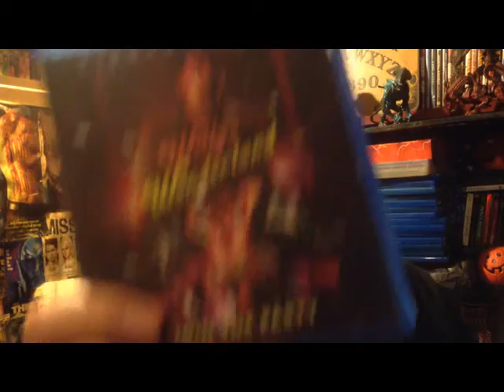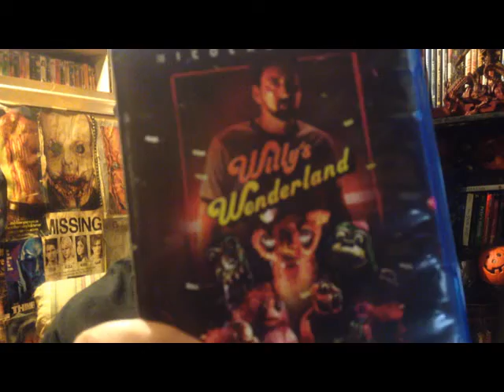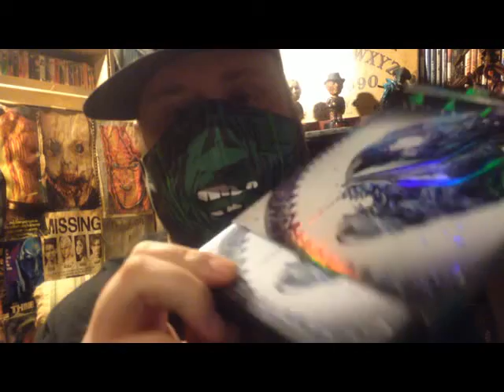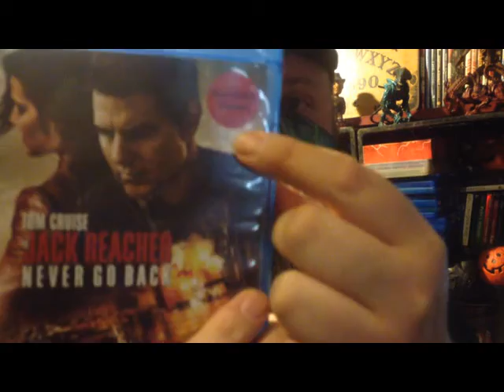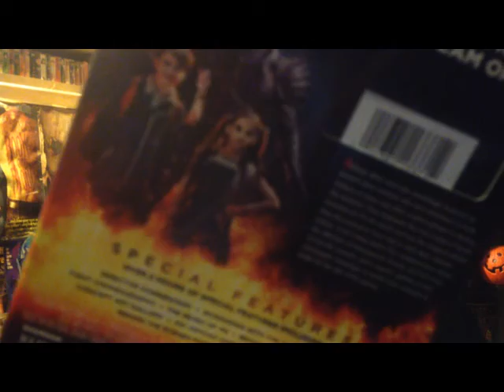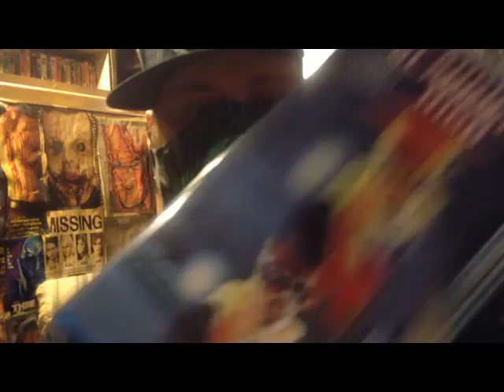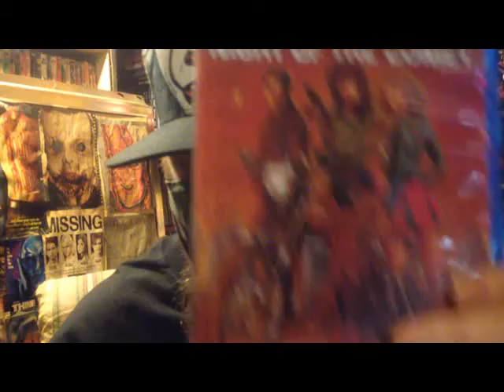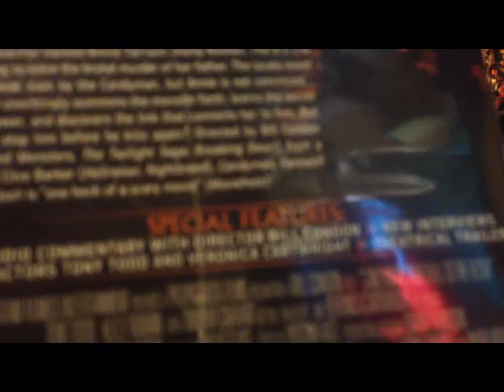Amazon/Pawn Shop Haul (Blu Ray Pickups)